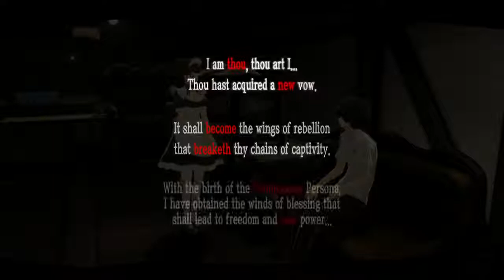Ep. 22- Helping more people | Persona 5 Honest Blind Playthrough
Leveling up social traits and Confidants

Stay toasty :)